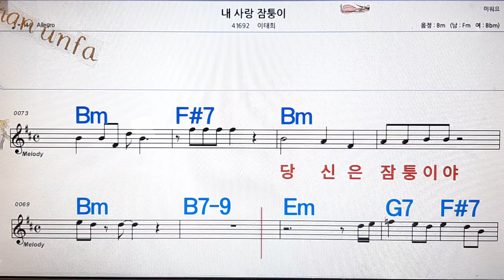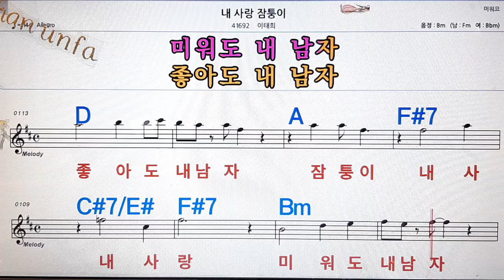내 사랑 잠퉁이/이태희💋노래방, 통기타 , 코드 큰악보, 가라오케, 반주💖Karaoke, Sheet Music, Chord, MR